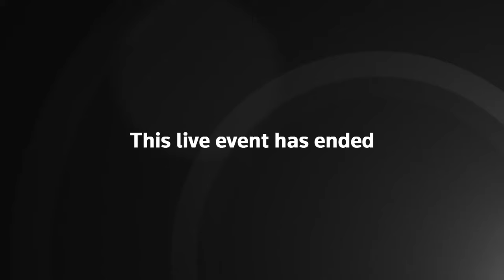David Cameron and Antony Blinken hold joint press conference – watch live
British foreign secretary David Cameron traveled to the US to hold a joint press conference with secretary of state Antony Blinken